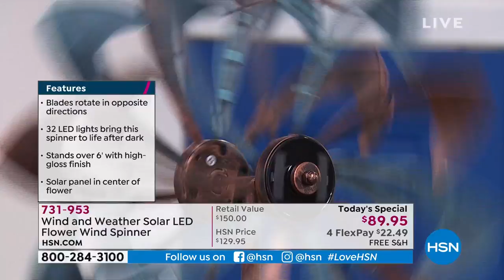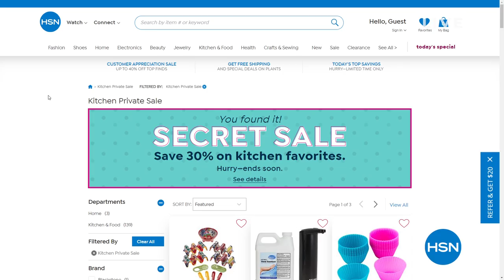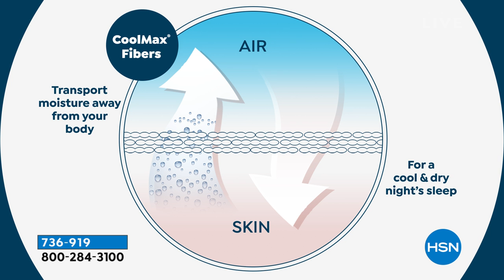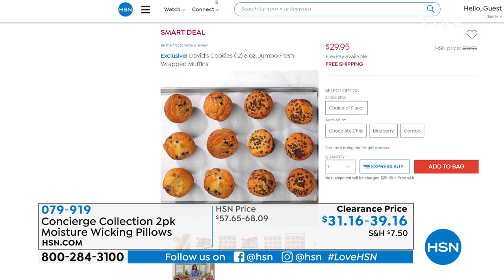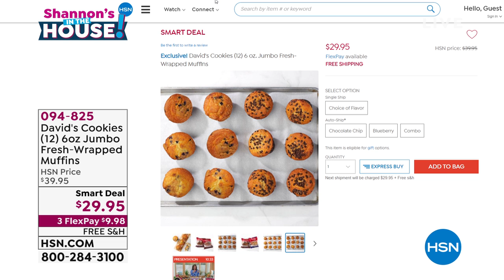HSN | Shannon's In The House! 04.02.2021 - 07 PM